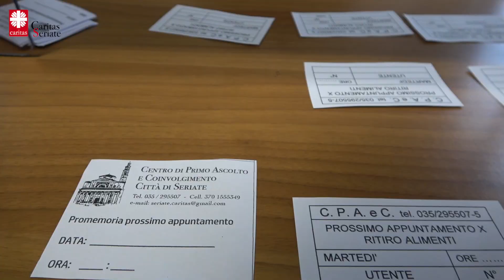I virtuosi dell’ascolto⎜UNA PILLOLA DI CARITAS AL GIORNO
Trenta secondi al giorno fino al 12 MARZO  a cura del Centro di Primo Ascolto e Coinvolgimento  di  Seriate e a favore delle persone in difficoltà della nostra città